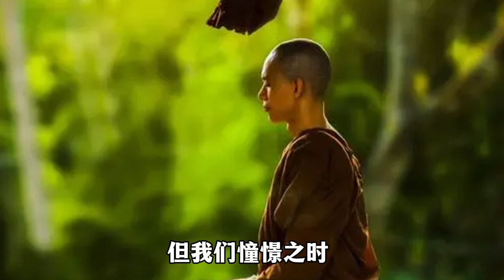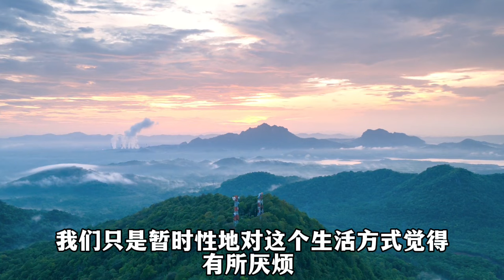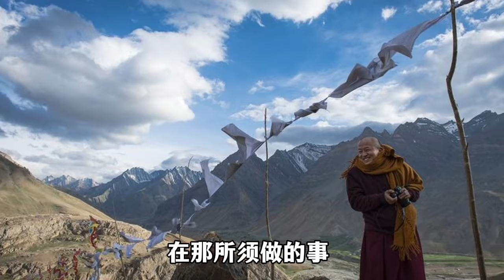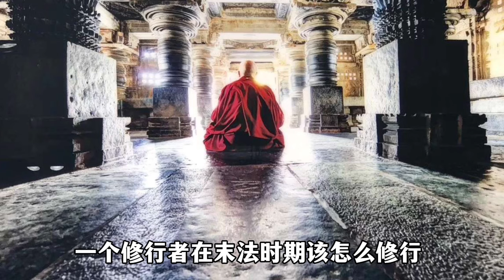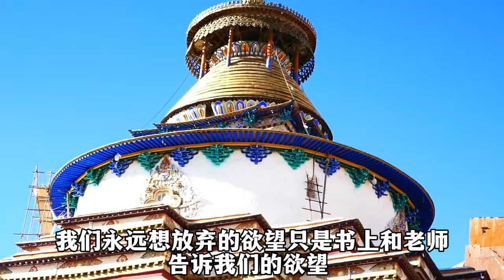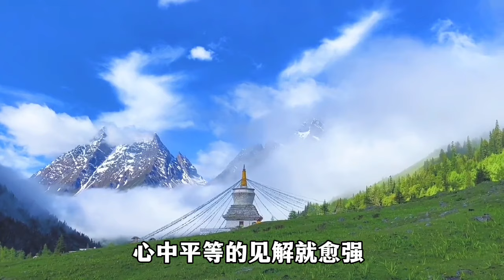佛说 🙏佛陀时代持250条戒律的比丘，和末法时代仅持一条戒律的比丘，所获功德平等！🤷 宗萨仁波切】